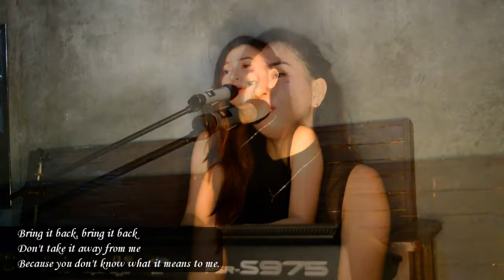Love Of My Life - Queen (Cover)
"Bring it back, bring it back don't take it away from me, because you don't know what it means to me..."

I just fell in love with this song. Hope you like it :)